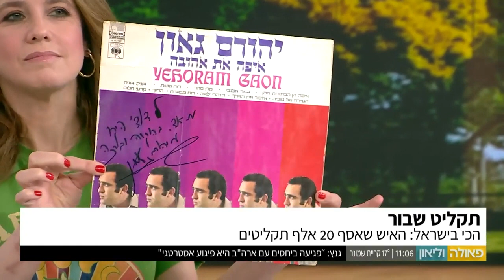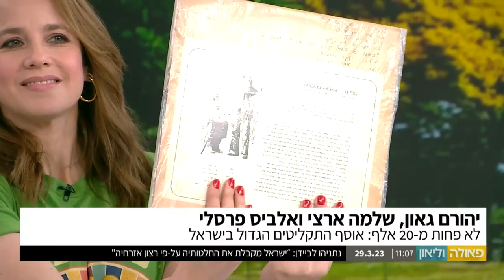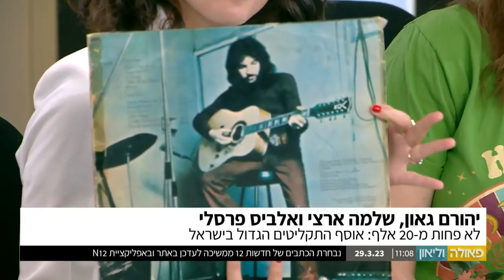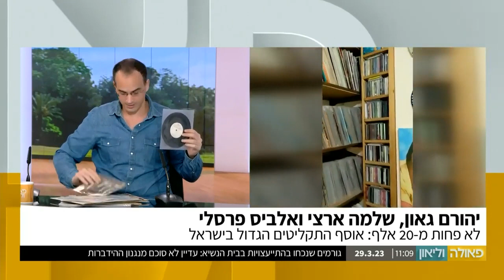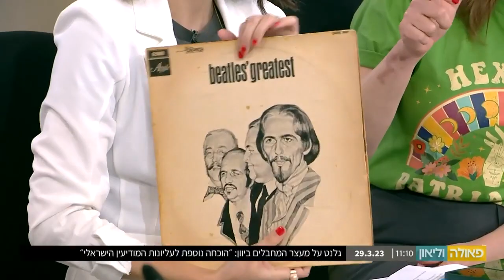דודי פטימר מתארח בתכנית "פאולה וליאון" (קשת 12) - אוסף התקליטים הגדול בישראל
העיתונאי וחוקר המוזיקה דודי פטימר התארח בתכנית "פאולה וליאון" (קשת 12) בכדי לדבר על אוסף התקליטים הפרטי שלו.

התכנית שודרה ב-28 במרץ 2023.